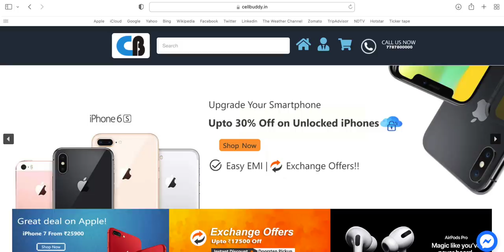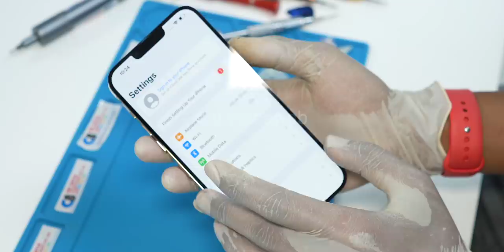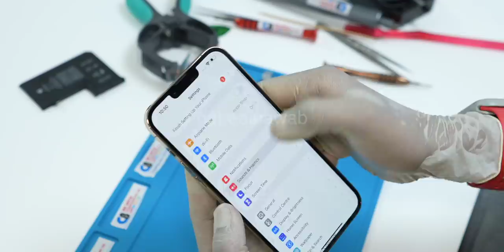iPhone 13 Pro Max TearDown - New Battery, smaller notch, new speakers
In this video we'll TearDown iPhone 13 Pro Max